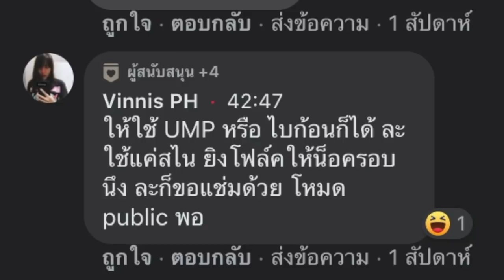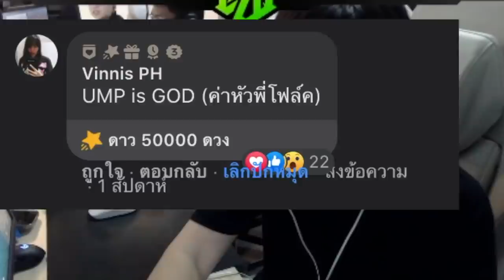Highlight PUBG | เพื่อนรักหักเหลี่ยมโหด เพื่อชาเลนจ์พี่ทำได้ !!